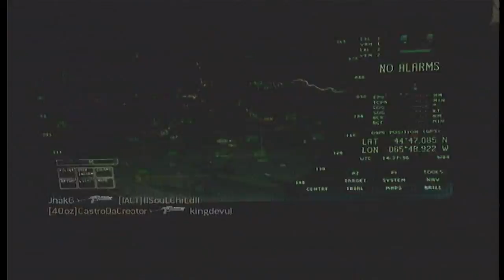MW3: NO MOAB? NO PROBLEM!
THANK YOU ...THAT 25 POINT STREAK GOT YOU DOWN DONT WORRY EVERYONE FAIL SOMETIMES